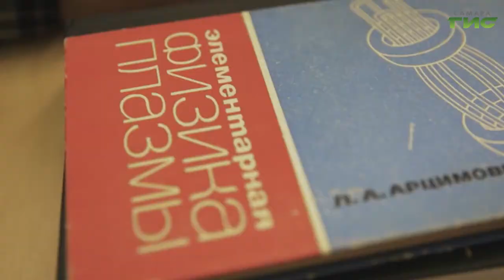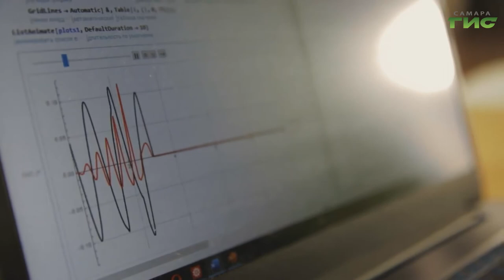Специалисты Самарского университета получили грант на исследование верхних слоев атмосферы Солнца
Продолжая традиции. В этом году Россия отмечает важную дату — 60-летие первого полета человека в космос. В этот год мы не только вспоминаем славные события прошлого, но и говорим о современных разработках молодых ученых, которые продолжают осваивать космос сегодня. Например, специалисты Самарского университета имени Королева получили грант на исследование верхних слоев атмосферы Солнца. В тему погрузился Михаил Ермоленко.